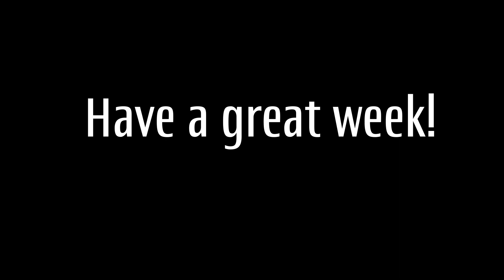BearCast Season 3 Episode 10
Welcome to Christmas time in the BearCast studios!